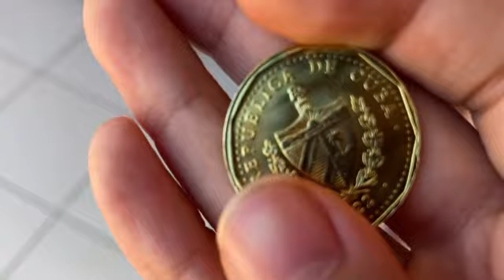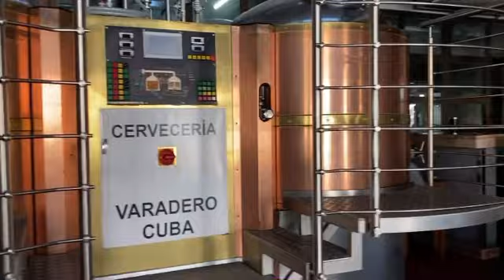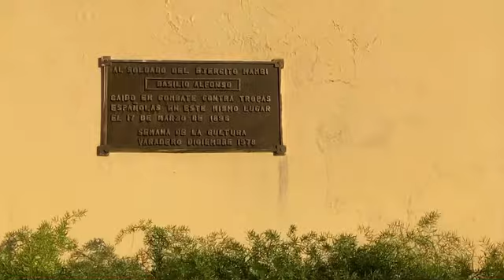Episode 2 / Varadero TRIP !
De volgende episode over de HAVANA !